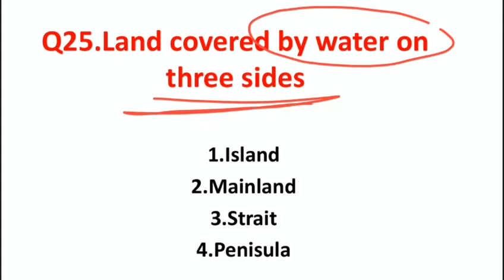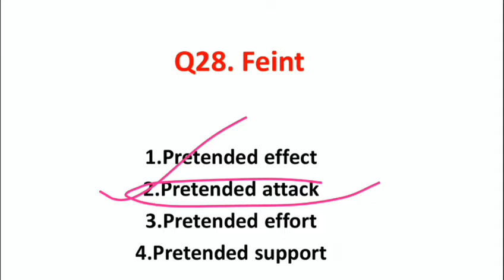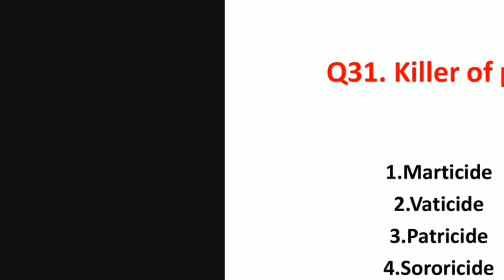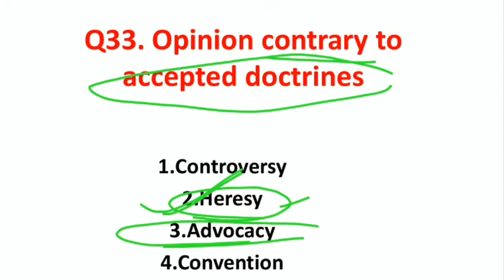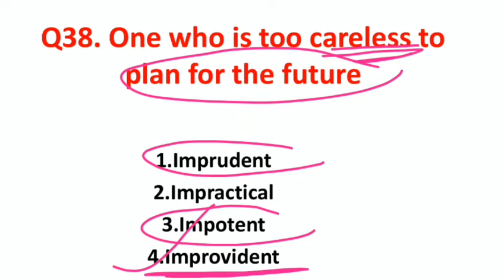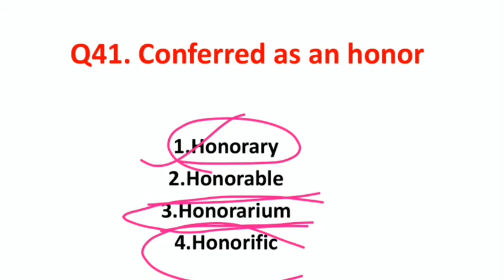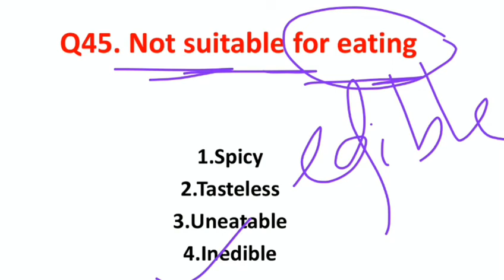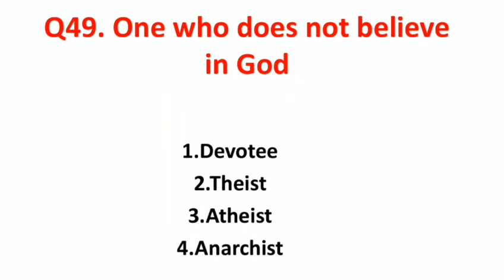One word substitution how to remember || Part 2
Hello, friends in this video I have told you about some important one-word substitutions which are very useful...

one word substitution Hindi and English

one word substitution Kaise Yaad kare

how to remember one-word substitution

Most important questions 2020-21

For SSC CGL, CHSL, and other Banking exams

Regards
@AGRIJEET official

About: AGRIJEET official is a YouTube Channel, where you will find educational videos in, New Video is Posted Everyday :)